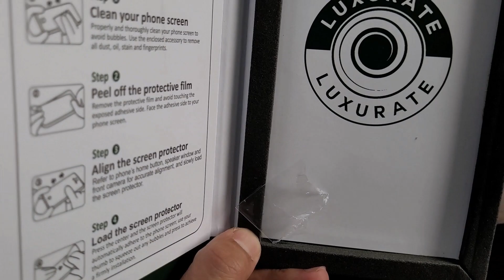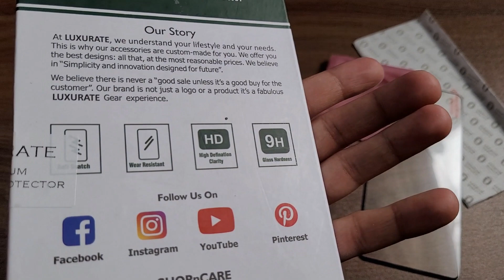LUXURATE Tempered Glass Guard for Motorola G42 |Best tempered Glass for Motorola G42 | Most Watched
shorts video thumbnail change
shorts video ka thumbnail kaise bdle

mahindra thar
business ideas
share market
tata punch
grand vitara 2022
scorpio n
mustang gt
ola s1 pro
ias officer
scorpio classic 2022
scorpio s11
fortuner legender
mg hector 2022
mg gloster
shimla snowfall
rgb cheat code
auto expo 2023 india
street food
tractor video
ias entry
bihari boy status
car bed inflatable
cars stuck in snow
fortuner empire
hindi movie
scorpio in snow
shimla snow today
sourav joshi vlogs
upsc interview
#2 numbri
aamir ki video new
aamir majid song
aiims nursing officer salary
air bed
air bed pump
ajib dastan hai yeh kahan shuru kahan khatam song
ajju 0008
akshat jain
alpa parmar
alto modified
ambani marriage video
amma songs tamil
anishka verma ias
ashwin mevada
avatar 2 trailer in hindi
bandar cartoon
basti ka hasti mc stan
bb racing
bhim geet song dj
bhojpuri new movie 2022
bike riding videos
black scorpio status
blue film hindi
bodybuilding punjabi song
bollywood best kisses kiss day special
bonfire status
bullet status punjabi
cafe racerias entry